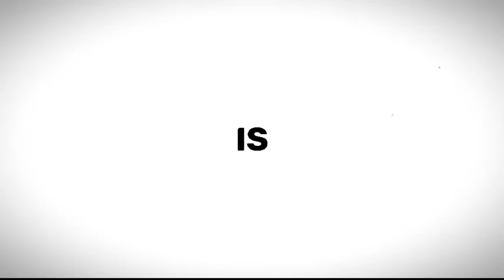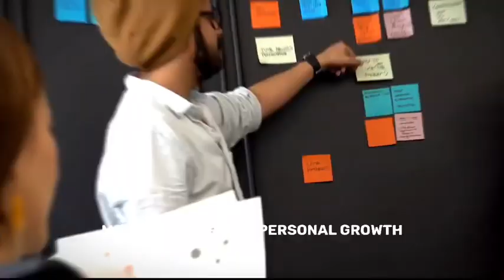Lessons That 99.1% Of Men Learn Too Late In Life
In this thought-provoking video, we explore the common lessons that many men only learn later in life, and why it's crucial to take them to heart earlier on.

From relationships to career choices, join us as we delve into the wisdom that can help men lead more fulfilling and meaningful lives.